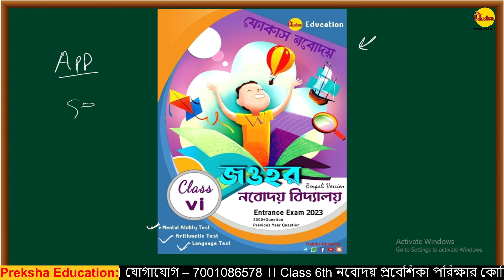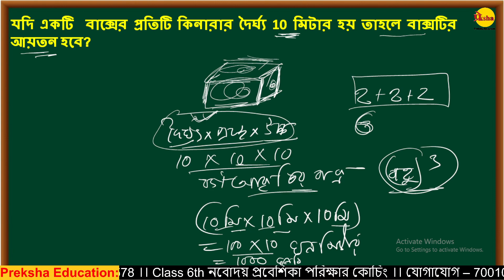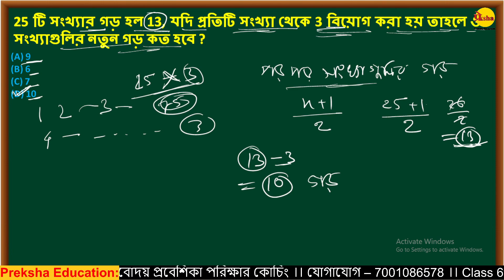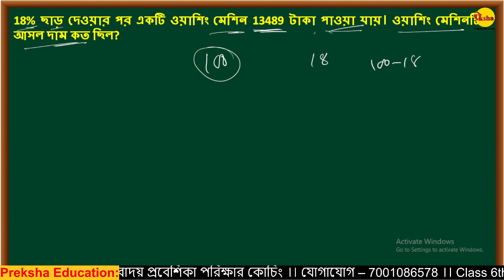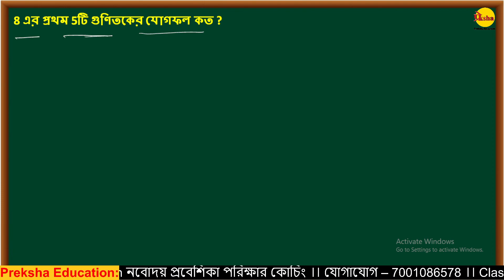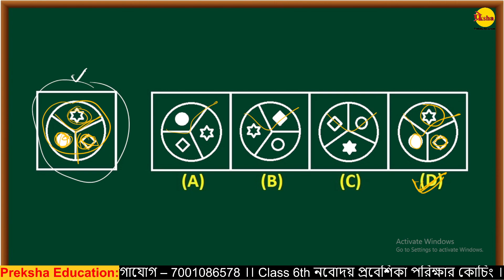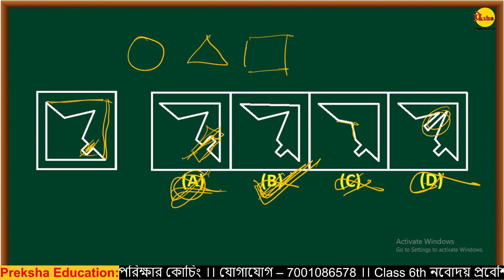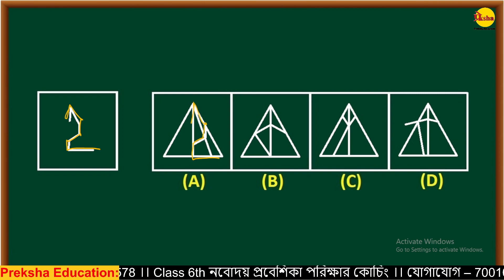নবোদয় বিদ্যালয় প্রবেশিকা পরিক্ষা Set 40 || Class vi || Jawahar Navodaya Vidyalaya Entrance Exam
নবোদয়ের প্রশ্ন সম্পর্কে বিস্তারিত আলোচনা করা হয়েছে। ছত্র-ছাত্রীরা ভিডিওটি দেখো। ভিডিওটি ভালো লাগলে লাইক কর শেয়ার কর। তোমার  কোনো প্রশ্ন থাকলে  কমেন্ট বক্সে জানাও ।আমরা উত্তর দেওয়ার চেষ্টা করব।

Address:-Online
📞Call - *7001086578* (9am to 5pm)

*1) 100 নম্বরের 5টি মডেল প্রশ্ন PDF Download (Class-6th)*
*2) 100 নম্বরের 1টি মডেল প্রশ্ন PDF Download (Class-6th)*
*3) 25 নম্বরের 1টি মডেল প্রশ্ন Free Online (Class-6th)*
*4) 25 নম্বরের 1টি মডেল প্রশ্ন Free Online (Class-6th)*

📌 *অংক || Math*
📍 *Math | অংক |MATH Class 1| সংখ্যাতত্ত্ব | Number & Numeric system*

📍 *Math | অংক |MATH Class 2| পূর্ণ সংখ্যার চারটি মৌলিক ক্রিয়াকলাপ | Whole Number*

📍 *Math | অংক |MATH Class 3| ভগ্নাংশ সংখ্যা | Fractional Number*

📍 *Math | অংক | MATH Class 4 | গুণনীয়ক এবং গুণিতক | Factors and Multiples*

📍 *Math | অংক | MATH Class 5 | লসাগু এবং গসাগু | HCF and LCF*

📍 *Math | অংক | MATH Class 7 | ভগ্নাংশের দশমিকে রূপান্তর  | Fractions to decimals*

📍 *Math | অংক | MATH Class 9 | দূরত্ব, সময় এবং গতি | Distance, Time and Speed*

📍 *Math | অংক | MATH Class 11 | সরল অংক। | Simplification*

📍 *Math | অংক | MATH Class 13 | লাভ এবং ক্ষতি | Profit & Loss*

📍 *Math | অংক | MATH Class 14 | সরল সুদ | Simple Interest*

📍 *Math | অংক | MATH Class 15 | পরিধি, ক্ষেত্রফল এবং আয়তন | Perimeter, area & volume*

📍 *Math | অংক | MATH Class 16 | নল ও চৌবাচ্চা || Pipes & Cisterns*

📍 *Math | অংক | MATH Class 18 | প্রকৃত মান ও স্থানীয় মান || Actual value and local value*

📍 *Math | অংক | MATH Class 19 | ভাগ করার নিয়ম || Division rules*

 navodaya
jawahar navodaya vidyalaya
navodaya vidyalaya
navodaya vidyalaya,
navodaya school,
navodaya vidyalaya form kaise bhare,jnvst form 2023 class 6,
navodaya application,navodaya vidyalaya 2023 application form,
online navodaya form kaise bhare,
online navodaya classes,online navodaya ka form kaise bhare,
jawahar navodaya vidyalaya,jawahar navodaya,
jnv application form for class 6 2023,
নবোদয় পরীক্ষার প্রশ্ন উত্তর 2023
জওহর নবোদয় বিদ্যালয়,জওহর নবোদয় বিদ্যালয় পরীক্ষা 2023